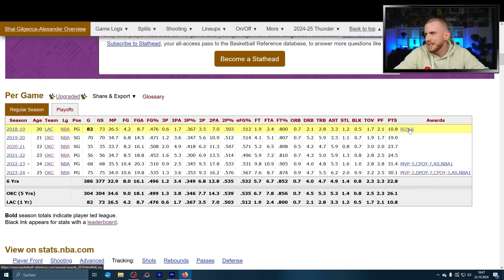Das MVP Rennen ist CRAZY!! | Luka, SGA, Giannis, Ant & Brunson | BobeKjoern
00:00 Intro
00:52 Alle MVP Kandidaten
02:12 Teamerfolg ist wichtig
03:46 Jayson Tatum
03:54 Joel Embiid
04:30 Jalen Brunson
06:09 Giannis Antetokounmpo
07:04 Donovan Mitchell
07:37 East Kandidaten Giannis & Brunson
08:09 SGA
09:28 Luka Doncic
12:39 Anthony Edwards
14:04 Devin Booker
15:56 Ja Morant
18:36 Nochmal Giannis
19:59 Doncic vs SGA
22:07 Shots Fired Comeback
22:44 Offseason is OVER
23:24 Output 2025
23:47 Outro